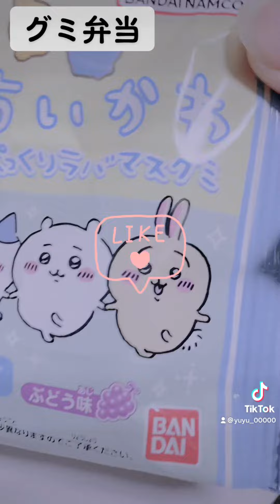グミってなんかいいよね♥【ポケモン ちいかわ ピクミン スライム ラムネ】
いつもは

リゼロレムラムエミリアたんが大好き！

推しとお出かけするって楽しいね
もっと早く持ち歩くべきだった♡

リゼロ レムラム
ヒロアカ オールマイト トガヒミコ
ポケモン メタモン ゲンガー

↑推し♡

レムラムエミリアたん推し♡♡♡
推しのいる生活が楽しすぎる！！！

一番くじ動画もたくさん出してますのでぜひ♪
ロット買いの仕方も先行にしてください
アニメ好きリゼロ好き♡

2022/7月
一番コフレ 鬼滅の刃 ～弐～
一番くじ エヴァンゲリオン ～エヴァパイロット、集結！～
一番くじ カッコウの許嫁 第四弾 この夏は一生忘れない！！
一番くじ ウルトラヒーローズ2022
一番くじ ‹トイ・ストーリー›～With happy friends～
一番くじ たべっ子どうぶつ HAPPY Tabekko cafe
一番くじ 星のカービィ Kirby Café

8月
一番くじ ドラゴンボール HISTORY OF THE FILM
一番くじ 僕のヒーローアカデミア Fight On!
一番くじ BT21 Diner
一番くじ ムーミン～Fun bath and water play～
一番くじ Pokémon anytime～Calm Night～
一番くじ 彼女、お借りします 満足度4～夏模様、恋模様。～
一番くじ あんさんぶるスターズ！！ ～Let’s enjoy together! vol.1～
一番くじ ハイキュー!!
一番くじ あんさんぶるスターズ！！ ～Let’s enjoy together! vol.2～
一番くじ ウマ娘 プリティーダービー 2弾
一番くじ ワンピース FILM RED
一番くじ ちいかわ ～SWEETS SHOP～
一番くじ ドラゴンボール EX 天下分け目の超決戦!!
一番くじ 鬼滅の刃 ～鬼の棲む街～
一番くじ ヒプノシスマイク-Division Rap Battle-3rd

9月
一番くじ すみっコぐらし 10th Anniversary ～すみっコハッピーショータイム～
一番くじ 僕のヒーローアカデミア The Top 5！
一番くじ エヴァンゲリオン ～裏コード、ザ・ビースト！～
一番くじ 映画 五等分の花嫁 ～夢のひととき～
一番くじ 仮面ライダーW×風都探偵
一番くじ ホロライブ
一番コフレ「ジョジョの奇妙な冒険 ストーンオーシャン」
一番くじ ソードアート・オンライン 10th Anniversary
一番くじ Re:ゼロから始める異世界生活 ～ほろ甘ハッピーライフ！～
一番くじ ワンピース エモーショナルストーリーズ

10月
一番くじ Pokémon Mimikkyu’s Cafe Time
一番くじ SPY×FAMILY -Lovely Ordinary Days-
一番くじ ウマ娘 プリティーダービー 3弾
一番くじ ラブライブ！虹ヶ咲学園スクールアイドル同好会 秋色RetroModern
一番くじ 「モンスターハンターライズ：サンブレイク」 ～狩りの新天地へ。～
一番くじ ブルーロック
一番くじ 劇場版 呪術廻戦 0 ～宣戦布告～
一番くじ にしむらゆうじ ～どうぶつ国の歩きかたのやつ～
一番くじ ワンピース FILM RED -MORE BEAT-

11月
一番くじ 『ディズニー ツイステッドワンダーランド』 第七弾
一番くじ 五等分の花嫁∬ ～祝福の門出～
一番くじ ドラゴンボール SUPER DRAGONBALL HEROES 4th MISSION
一番くじ すずめの戸締まり
一番くじ ゴールデンカムイ ～生きて輝け!!～
一番くじ 機動戦士ガンダム 水星の魔女
一番くじ 夏目友人帳 ニャンコ先生探偵
一番コフレ ギンビス たべっ子どうぶつ みんなでリラックス

12月
一番くじ すみっコぐらし ～きらきらバスタイム～
一番くじ 劇場版 転生したらスライムだった件 紅蓮の絆編
一番コフレ メゾピアノ

8月発売
・一番コフレディズニー ツイステッドワンダーランド
・一番くじ BT21 MOON
・一番くじ シン・エヴァンゲリオン
・一番くじ ディズニー Shining Dreams
・一番コフレディズニー ツイステッドワンダーランドPart2
・一番くじ 転生したらスライムだった件 ～俺、魔王になったよ～
・アミューズメント一番くじ ワンピース BWFC 造形王頂上決戦3 SUPER MASTER STARS PIECE THE PORTGAS.D.ACE

9月発売
・一番くじ 物語シリーズ ～儂づくしのくじじゃと？！ぱないの！～
・一番くじ ワンピース vol.100 Anniversary
・一番くじ ディズニー ツイステッドワンダーランド第四弾
・一番くじ すみっコぐらし学園
・一番くじ Pokémon Mimikkyu's Sweets Party
・一番くじ にしむらゆうじ ～山のめぐみ物産展～
・一番くじ 呪術廻戦 ～弐～
・一番くじ TVアニメウマ娘 プリティーダービー
・一番くじ 星のカービィ KIRBY'S BURGER
・一番くじ ドラゴンボール BACK TO THE FILM
・一番くじ 機動戦士ガンダム ガンプラ2021
・一番くじ 鬼滅の刃 ～折れぬ心と刃で進め～
・アミューズメント一番くじ 僕のヒーローアカデミア BWFC 造形ACADEMY SUPER MASTER STARS PIECE THE KATSUKI BAKUGO
・僕のヒーローアカデミア Go And Go！

リゼロ！鬼滅の刃！呪術廻戦！ゲームもアニメも大好き＼_( ﾟﾛﾟ)ここ重要

次回もレムラムの紹介するのでぜひ見てみてください〜♪♪♪
鬼滅の刃かもしれません！笑
胡蝶しのぶ好きさんも集まれです！

アニメ好きさん集まれ☆
オススメのアニメやキャラを教えてください〜♡

〜好きなアニメ〜

白い砂のアクアトープ
ウマ娘
ソードアート・オンライン
鬼滅の刃
呪術廻戦
ごちうさ
五等分の花嫁
幽☆遊☆白書
ナルト
ヒロアカ
Re:ゼロから始める異世界生活
神様になった日
神様はじめました
かぐや様は告らせたい
地縛少年花子くん
くまクマ熊ベアー
この素晴らしき世界に祝福を！
転生したらスライムだった件
スレイヤーズ
ゴブリンスレイヤー
神様に拾われた男
魔王城でおやすみ
魔女の旅々
無能なナナ
はたらく細胞 BLACK
100万の命の上に俺は立っている
ブラットラッド
ゆるキャン△
はたらく魔王さま！
ソウナンですか？
ホリミヤ
弱キャラ友崎くん
蜘蛛ですが、なにか？
ひげを剃る。そして女子高生を拾う。
魔女の魔力は万能です
ドラゴン家を買う
スライム倒して300年、そしてレベルMAXになっていました
やくならマグカップも
シャドーハウス
俺だけ入れる隠しダンジョン
ゾンビランドサガ
回復魔道士のやり直し
たとえはラストダンジョン前の村の少年が序盤の街で暮らすような物語

난 일본애니메이션을 좋아해

ポケモン
ポケットモンスター
pokemon

I play games a lot
I like dragon quest
I'd like to introduce you to the Japanese animation figia.
kimono
Himouto! Umaru-chan
The Bears Bear a Bare Kuma

リゼロ  Re:제로부터 시작하는 이세계 생활
レム렘
ヒロアカ  나의 히어로 아카데미아

I like watching anime and reading manga.
Collecting figures
Japanese anime
すーぱーそに子
うまるちゃん
その着せ替え人形は恋をする 着せ恋
幼女幽霊に癒やされたい
Apex
ゲーム 部屋
スプラ スプラトゥーン

激安ゲーミングチェア